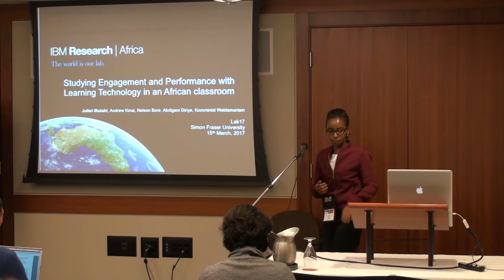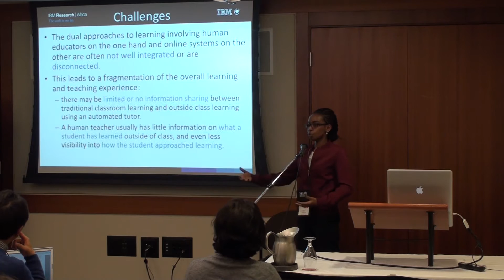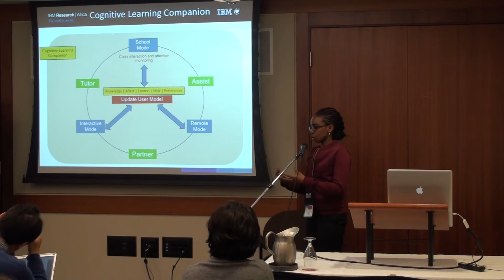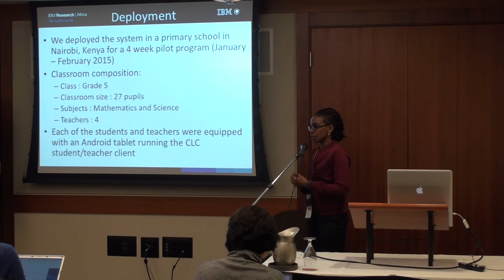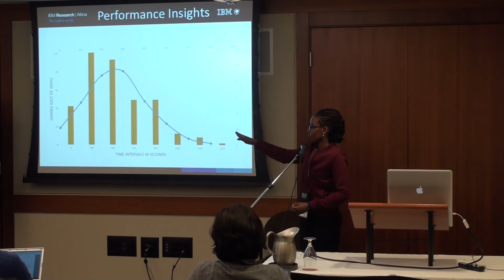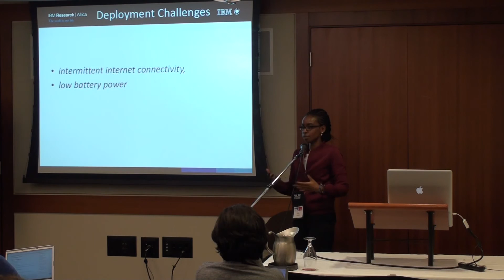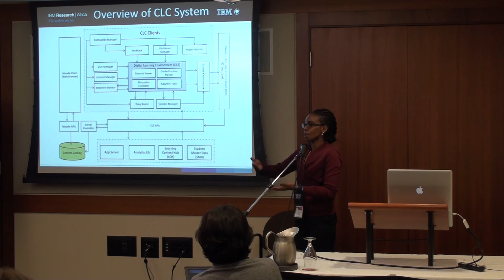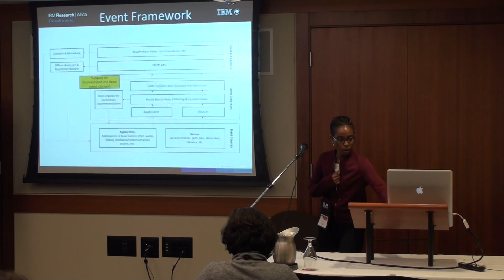[LAK'17] March 15: 3C2-Studying Engagement &Performance with Learning Tech in an African Classroom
Seventh International Conference on Learning Analytics & Knowledge (LAK'17)